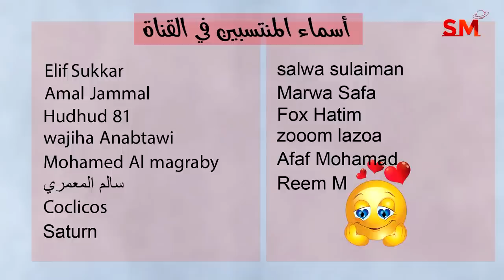توقعات الأبراج اليوم الأربعاء 10 أيار مايو 2023 سعيد مناع